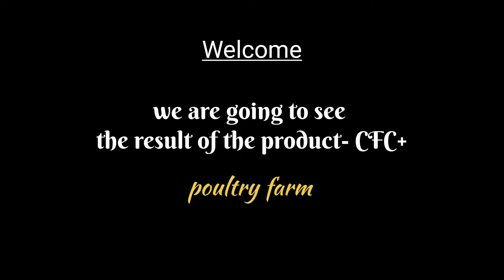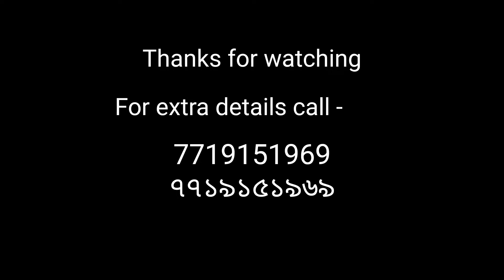CFC Result in poultry farm | Dream Maker | Netsurf Network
cfc result in poultry farm
dream maker
netsurf network